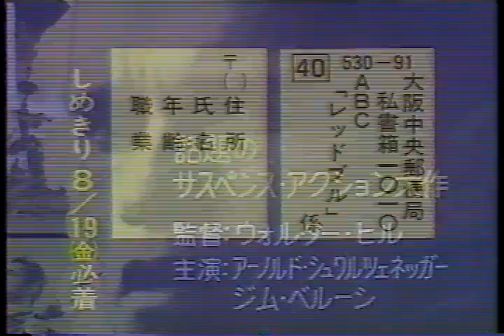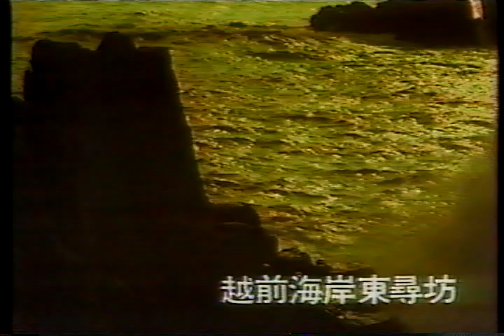【関西ローカルCM】1988年8月 各種詰め合わせ vol.2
00:00　ABC名画試写会のお知らせ『レッドブル』
00:30　ひらかたパーク ロイヤルビーチ（BaBe）
00:45　中央引越サービス
01:00　いんぐりもんぐりコンサート チケット発売中
01:15　北陸芦原温泉 ホテル八木
01:30　リボーンダイビングクラブ尼崎
01:45　とんぼり ＝ 酒房たよし道頓堀店（大久保怜）
02:00　長島温泉 ホテル花水木（桜田淳子）
02:15　越前芦原温泉
02:30　サンガリア 果実飲みごろ（稲川淳二）
02:45　村越美容外科
03:00　朝日放送ハイビジョン高校野球生中継PR

01:45 たーんたーんたーーよーしー♪が、とーんとーんとーーんぼーりー♪になってるだけやないかーｗ